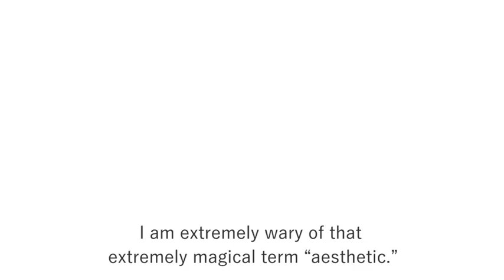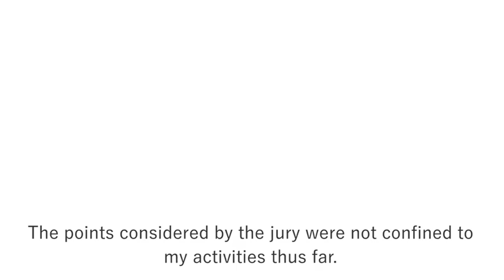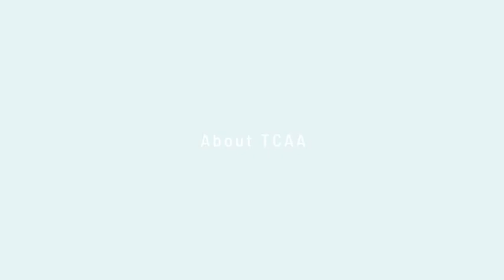Tokyo Contemporary Art Award 2020-2022 Winner Interview (FUJII Hikaru)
Interview in August, 2020